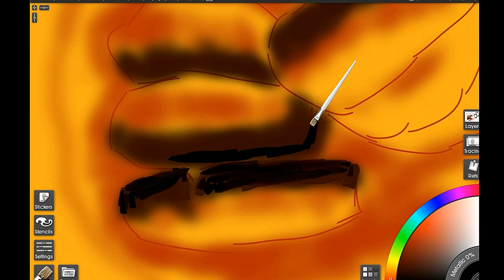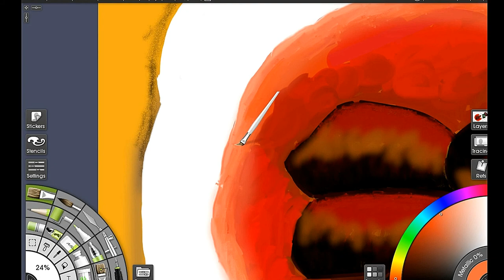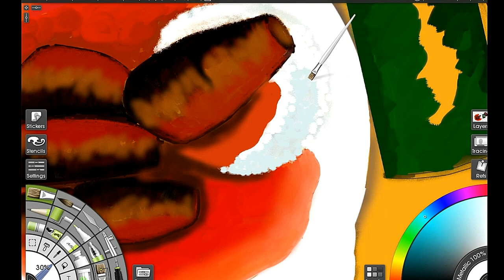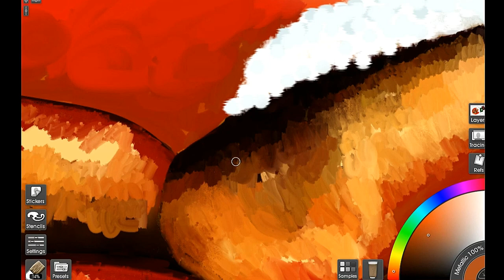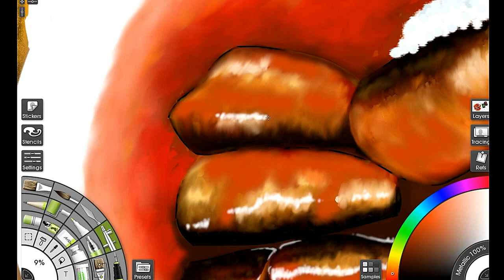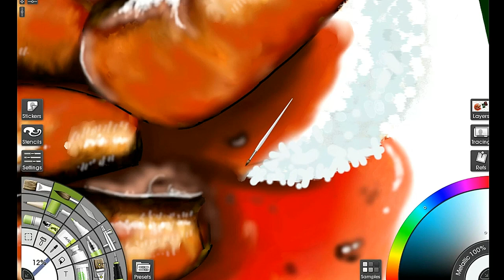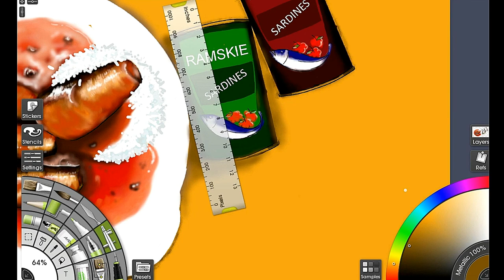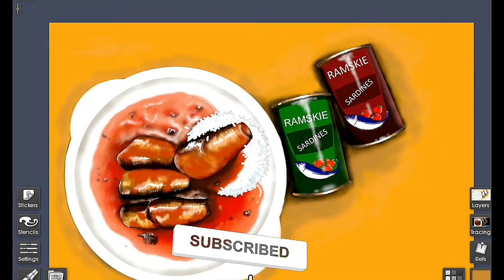How To Paint a Salmon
Filipino food unique recipes.
How To Paint a Salmon/sardine Using digital art, Artrage software

Im painting Salmon/Sardines
Filipino food unique recipes easy to cook Digital painting, I'm using art rage digital software.
And using pc mouse only that harder to navigate than traditional paint brush.
Sardines is a Popular instant food In the Philippines,

How To Paint a Salmon/sardine

Different recipe to  cook Sardines

 tortang sardinas
spicy style like bicol express
misuah with sardinas.

software: artrage.

gadget: pen mouse/mouse
references: mix photo.

video editor software:

finalise in filmora.